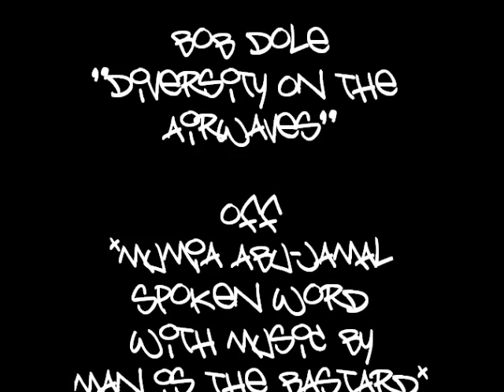Bob Dole - Diversity On The Airwaves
A8 Mumia Abu-Jamal Spoken Word With Music By Man Is The Bastard

Rec May 17th, 1994 Senate Floor.

Distributed by Mordam.

"Celebrating 20 Years Of Cultural Terrorism"